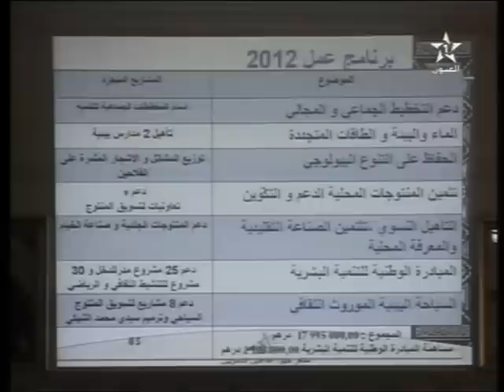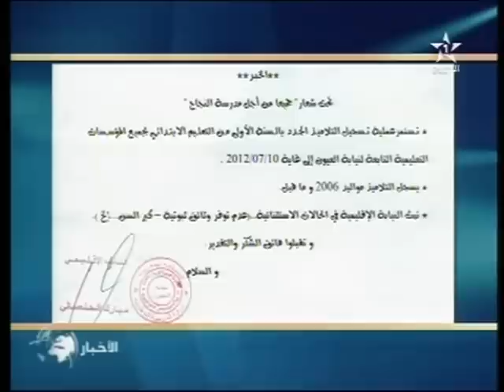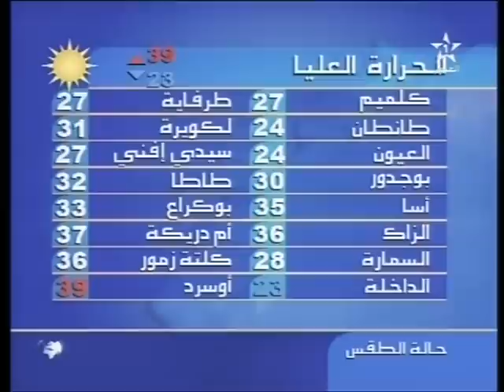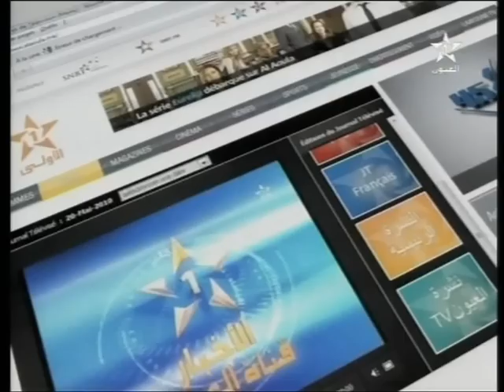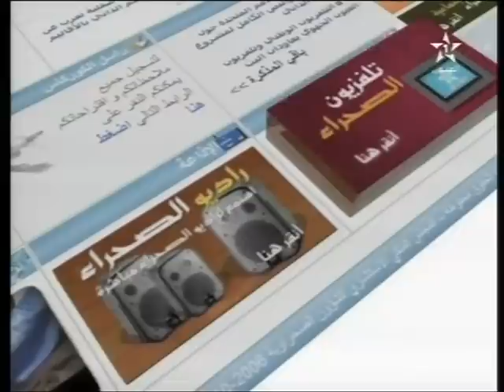نشرة الاخبار 12/06/2012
journal du 12/06/2012